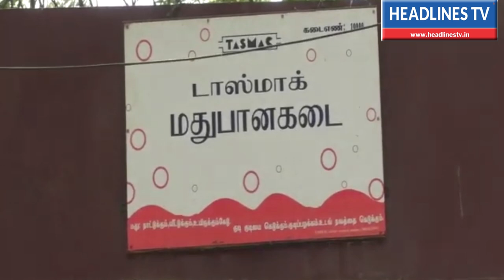tasmac latest issue | டாஸ்மாக் ஊழியர்களின் நூதன முறையில் போராட்டம் | Headlines tv